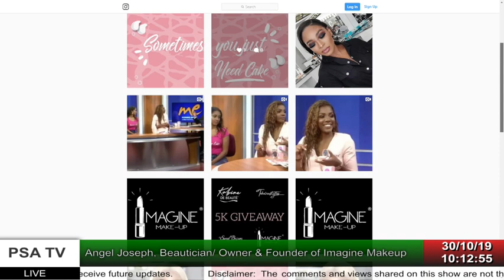Angel Joseph, Beautician, Owner & Founder of Imagine Makeup on Eye On Labour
PSA Media Morning Show